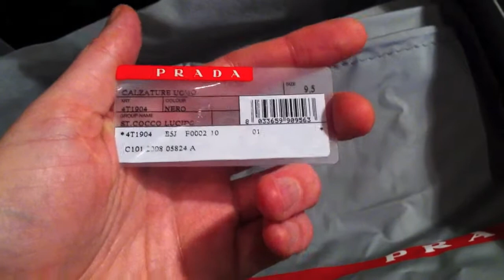Prada Sneakers High-Top Patent Leather Crocodile Pattern Unboxing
Shiny.  This is the Prada High-Top patent leather sneakers in black with the crocodile embossed pattern. These aren't made from real crocodiles it's leather embossed with the croc skin design.

They have a zip at the side, from the Autumn/Winter 2008 collection (no longer available).

Music Composed in Garageband.